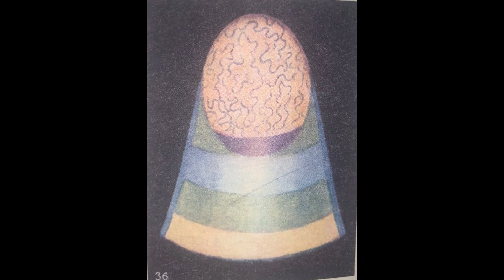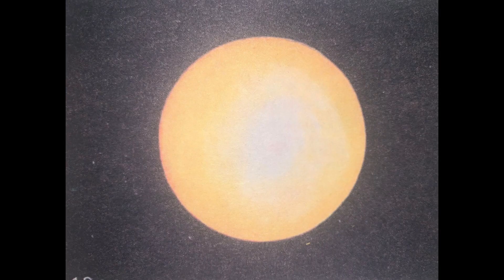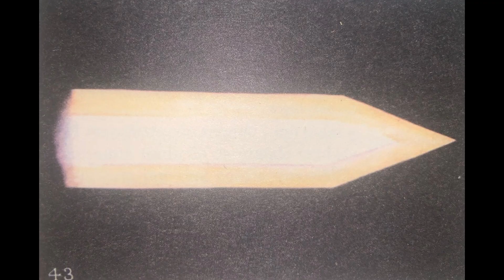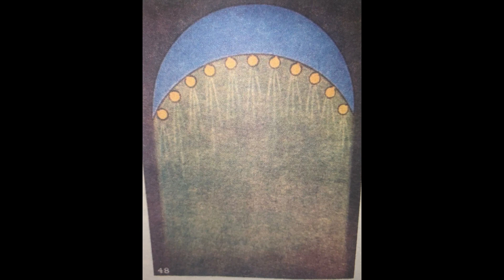Formas pensamento 16 - Várias criações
Não precisamos ter intencionalidade para criar a forma pensamento, basta pensar ou sentir. Aqui, vamos ver as figuras criadas quando encontramos um amigo, quando olhamos para uma obra de arte ou ainda quando meditamos.